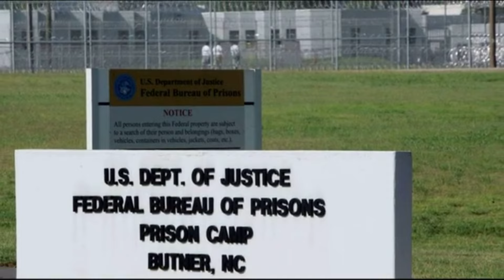When R Kelly returns home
We all remain very optimistic that R Kelly is coming back home and we are just preparing how we shall receive him in a big way.

Voice Over:
Script by LFN Media writers and auto transformed into voice over by text to speech software